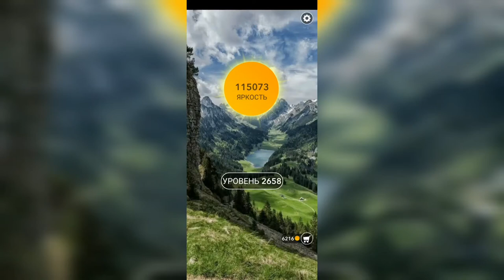Word / Слово Крест: Поиск русского кроссворда / Уровень 2658